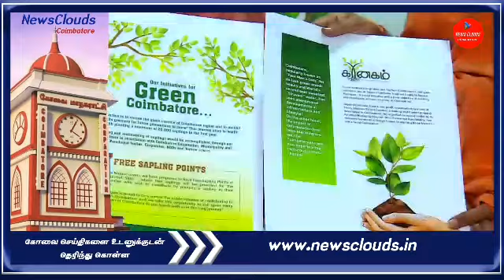பல லட்சத்துக்கும் மேல் மரக்கன்றுகள் நட திட்டம் - பசுமையான கோவையை உருவாக்க கானகம் அமைப்பு முடிவு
கோவையில் கடந்த பத்து ஆண்டுகளுக்கும் மேலாக தனி வீடுகளையும், அடுக்குமாடி குடியிருப்புகளையம் மற்றும் வணிக வளாகங்களையும் திறம்பட கட்டி கோவை மக்கள் மனதில் தனக்கென ஒரு பெயரை சம்பாதித்துள்ள பிரபல கட்டுமான நிறுவனமாகிய டேனி ஷெல்டர்ஸ் நிறுவனம் புதிதாக *சேயோன்* *அறக்கட்டளை* என்ற ஒன்றை துவக்கி அதில் *கானகம்* என்ற புதிய அமைப்பை அறக்கட்டளையின் மேனேஜிங் டிரஸ்டி மற்றும்  டேனி ஷெல்ட்டர்ஸ் நிறுவனத்தின் மேலாண்மை இயக்குனர் திரு. சிவராமன் கந்தசாமி அவர்கள் ஆரம்பித்துள்ளார்கள்.இந்த அறக்கட்டளையின் நோக்கம் கோவை மாநகரம் முழுவதும் பசுமையாக இருக்க வேண்டும் என்ற அடிப்படையில்  நகரம் முழுவதும்  பல லட்சம் மரக்கன்றுகள் நடவு செய்ய திட்டமிட்டு உள்ளார்கள்.
அதன் ஒரு பகுதியாக முதல் கட்டமாக 25000 மரக்கன்றுகள் நட இருக்கிறார்கள்.இந்தத் திட்டத்தின் கீழ் பொதுமக்களும் பயன் பெற்று மரக்கன்றுகளை உங்கள் இல்லத்திலும் உங்கள் தோட்டத்திலும் நடவு செய்து வீட்டுக்கும் நாட்டுக்கும் மாசற்ற ஆக்சிசனை நாம் பெறுவோம் கோவை பசுமையில் செழிக்க நம் கரம் கோர்ப்போம் என்ற அடிப்படையில் இந்த புதிய கிளையை திறந்து வைத்து சேயோன் அறக்கட்டளையின் தலைவர் சிவராமன் கந்தசாமி அவர்கள் கூறினார்கள்.இந்த திறப்பு விழாவில் தவத்திரு பேரூர் ஆதீனம் சாந்தலிங்க மருதாச்சலம் அடிகளார் அவர்களும்,
சிரவை ஆதீனம் தவத்திரு குமரகுருபர சுவாமிகள் அவர்களும் இந்த புதிய அறக்கட்டளையை திறந்து வைத்தனர்.
முதல் மரக்கன்றை சுவாமிகளின் திருக்கரங்களால் திரு. சிவராமன் கந்தசாமி அவர்கள் பெற்றுக்கொண்டார்.
விழாவில் கலந்து கொண்ட அனைவருக்கும் மரக்கன்றுகள் வழங்கப்பட்டன.